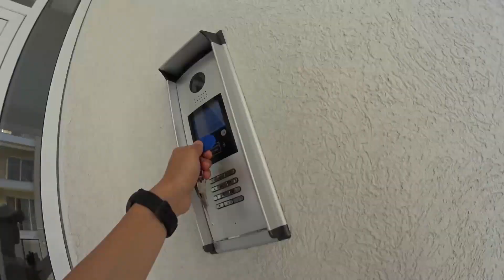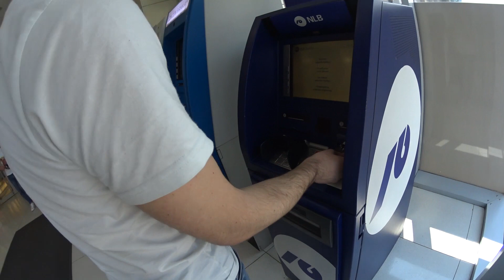Наша квартира на березі моря та модний шопінг в Чорногорії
Як терпке вино витримане часом... крч, прокрастинація не давала мені випустити це відео у травні 😛

Фейсбучик - olbalytska
Інстаграмчик - olbalytska

Монтаж: Adobe Premiere Pro CC 2019, After Effects CC 2019

► ► Мій ноутбук HP Omen 17-an133ur
Процесор: Intel Core i7 7820HK (2.9 ГГц)
Відеокарта: NVIDIA Geforce GTX 1070 8 ГБ
Оперативна пам'ять: 32 ГБ

тач! 👾